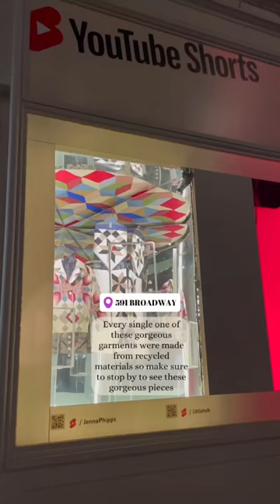My Patchwork Outfit is being displayed in NYC ♥️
The outfit I made for Youtube's Remake The Runway campaign is currently being displayed in NYC!

Head over to 591 Broadway in Soho to see it along with a few other gorgeous garments hand made by my fellow talented creators! Make sure to check out remaketherunway to see the entire collection!